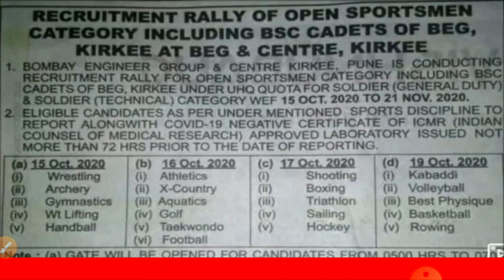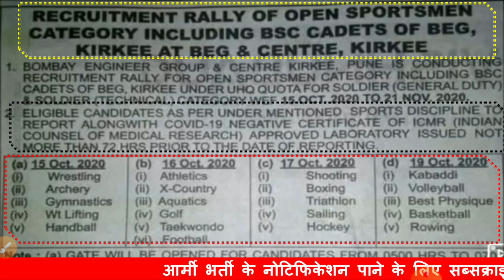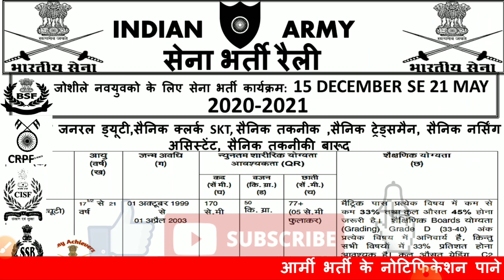BEG Centre Kirkee (Pune) Latest Notification // sports UHQ realtion Army Bharti 2020 //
🇮🇳 Bombay Engineer Group, or the Bombay Sappers sports boys sports company bharti BEG Kirkee relation army bharti new notification date jari hui hai corona test ICMR report bhi leke jana hai 72 hour ke andar wali sports quota army rerlation bharti ka notification pane ke lie channel ko subscribe kare
👟 बेस्ट रनिंग शूज आर्मी तैयारी के लिए (Army Touch shoes white)

👟 बेस्ट रनिंग शूज आर्मी तैयारी के लिए (Army Goldstar Brown)

📄 GD एग्जाम पेपर सेट

Topic covered:-
beg centre Kirkee relation bharti 2020
beg relation bharti 2020
relation bharti corona test leke jana
bombay engineer group and centre kirkee pune relation bharti
relation bharti new update
Indian army relation bharti all centre date
RVC cenre relation bharti